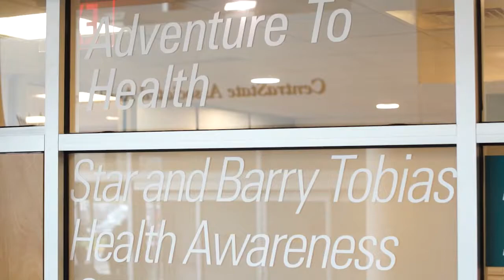The Star and Barry Tobias Health Awareness Center at CentraState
Located adjacent to CentraState Medical Center in Freehold, the Health Awareness Center at the Star and Barry Tobias Ambulatory Campus expands access to healthcare services in the outpatient setting. The Health Awareness Center offers a range of services designed to maintain health and better manage chronic conditions through education, management techniques, and coaching.